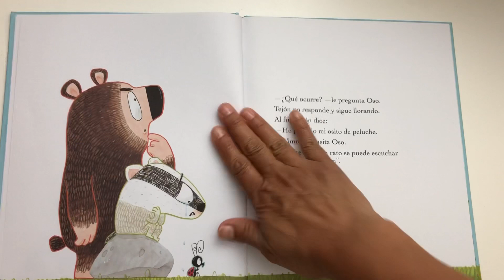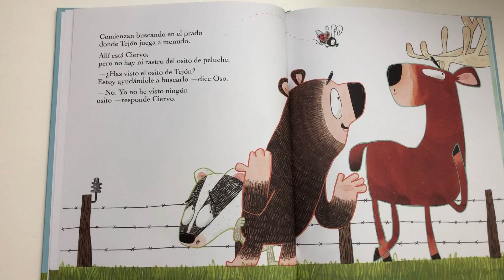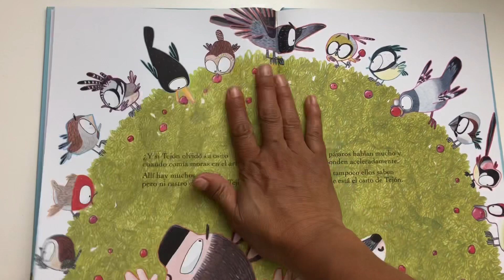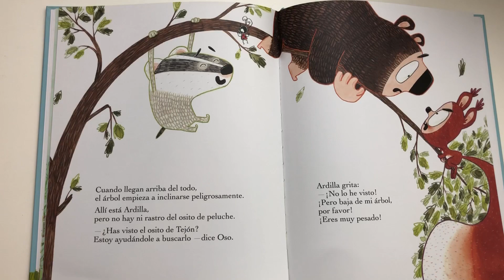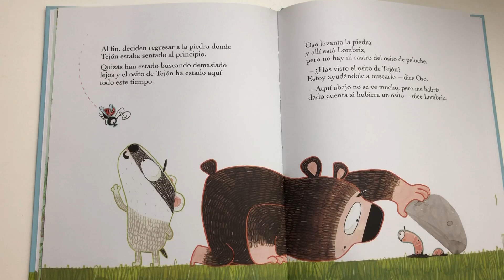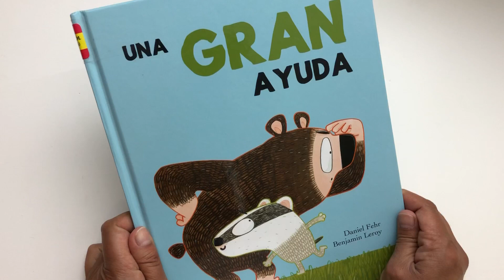[SPANISH] Una gran ayuda | lectura infantil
Badger has lost his favorite teddy and his best friend Bear wants to be a big help in finding it. After a long search over land and through water, they end up empty handed… but will Badger still care?